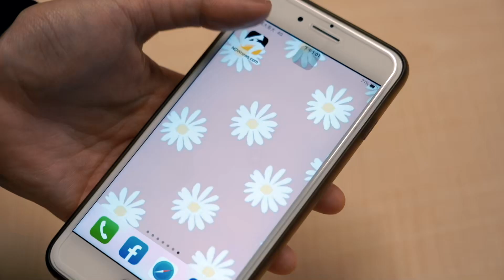中職／不滿主審判決？林智勝遭三振後發出怒吼